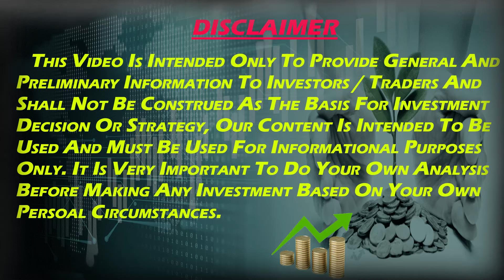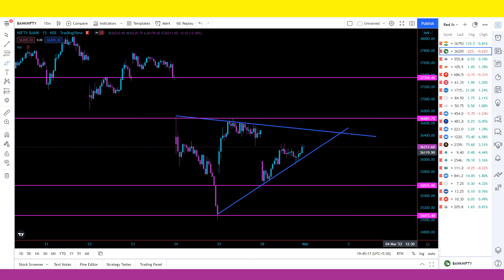nifty and banknifty analysis tomorrow in tamil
and share market beginners in tamil

Invest and trade with Zerodha, India’s largest retail stockbroker.

ACCOUNT  OPENING VIDEO:
How To Open Zerodha Account! Zerodha Account  Opening Online | How To Open Demat  Account In Zerodha

My Computer Specifications:
Mother Board            : MSI B450M Bazooka Max
Ram                            : Corsair DDR4 16GB Vengeance
Storage                      : 1 TB HDD Internal Sata
SSD                            : HDD 240 GB Sate
Graphics Card          : MSI GTX1650 4GB
SMPS                        : Antec 650W
Monitor                     : BENQ GW2480 LED 24 inch
Cabinet                     : Ant Esports ICE-300TG
Keyboard & Mouse : Ant Esports KM450

PC :
This channel game play and trading in tamil.

Sk Myself Gaming your favourite game play and trading.

This  youtube channel SK MYSELF GAMING game play and trading tamil language.